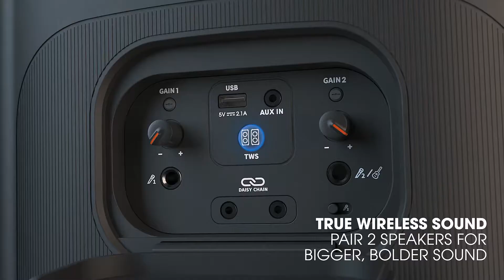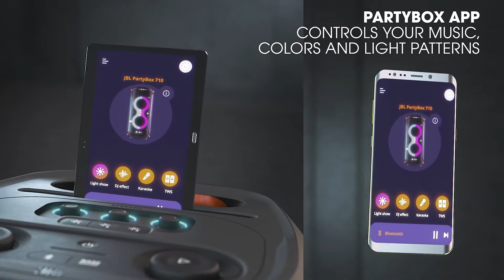Buy | JBL PartyBox 710 Powerful 800RMS Bluetooth Party Speaker | at iClick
800W RMS of powerful JBL Original Pro Sound
Dynamic, colourful, customizable light show
IPX4 splashproof
Pair your speakers for an even bigger sound
Easy-to-grip handle and robust wheels
Guitar and mic inputs
PartyBox app